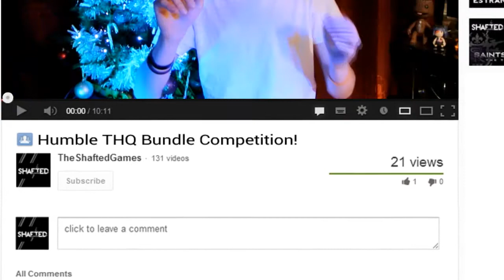[COMPETITION!] WIN THE HUMBLE THQ BUNDLE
Simply comment on ANY of our videos between the time this video was uploaded and the closing date to be in with a chance of winning the humble THQ bundle!

Closing Date: December 23rd 2012 23:59!
5 Winners will be announced in the new year :D